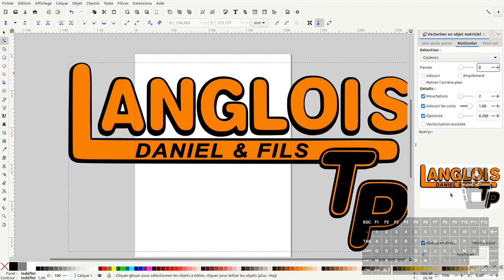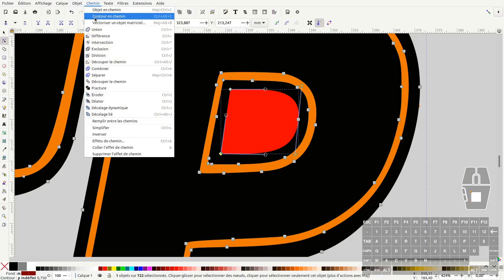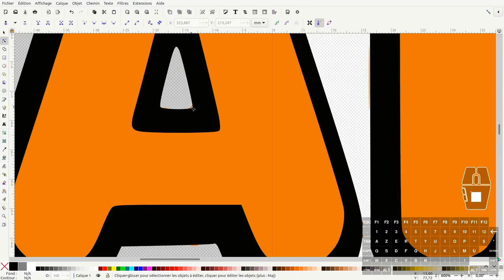Tuto inkscape : vectorisation automatique - transparence et nettoyage (Débutant)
Nous allons voir dans ce tuto la vectorisation d'un logo, la fonction différence, et le nettoyage à faire après la vectorisation du logo